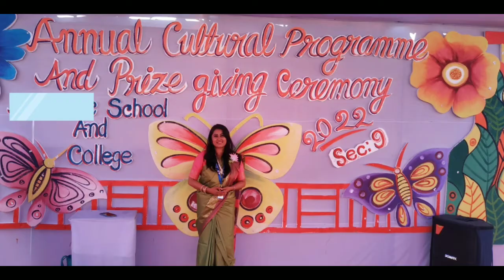how to make badges at home # how to make badges at home with paper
how to make badges at home # easy badges making # how to make badges at home with paper

how to make badges at home
how to make badges at home with paper
making badges at home
make your own badges at home